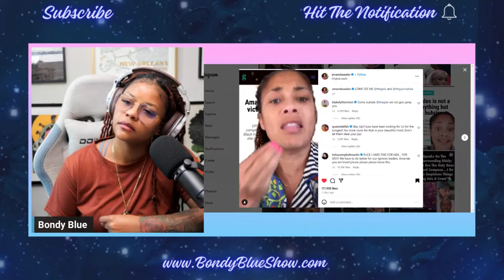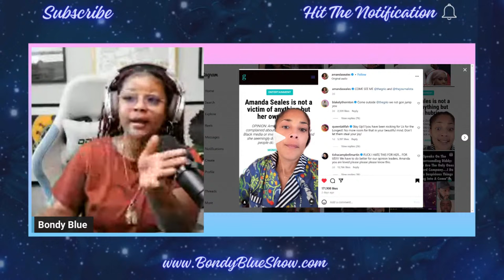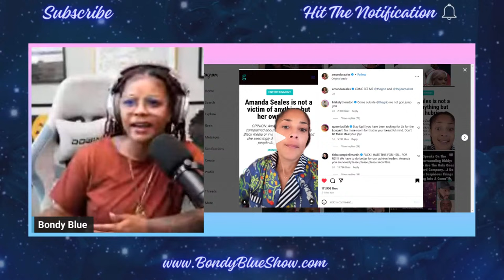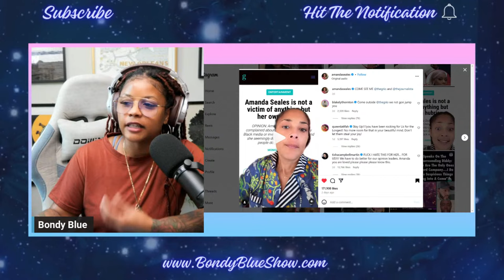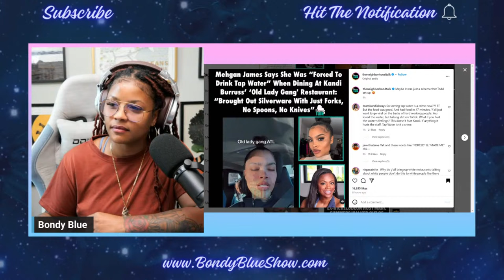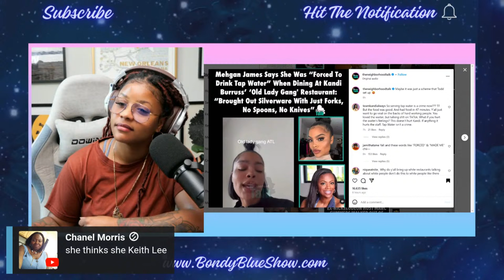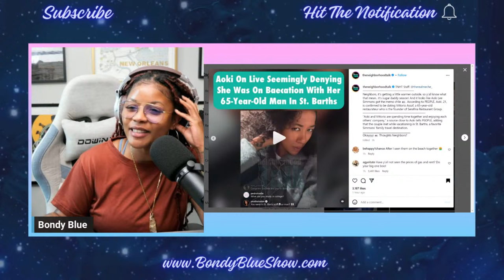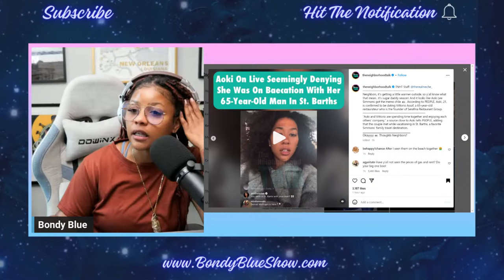Christian Combs, Aoki Lee Simmons, Mehgan James, Amanda Seales